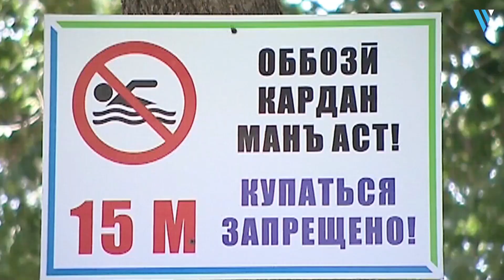КЧС: В результате стихийных бедствий погибло 30 граждан, пострадало 470 жилых домов | Avesta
КЧС: В результате стихийных бедствий погибло 30 граждан,  пострадало 470 жилых домов